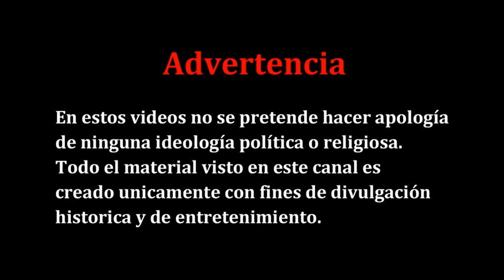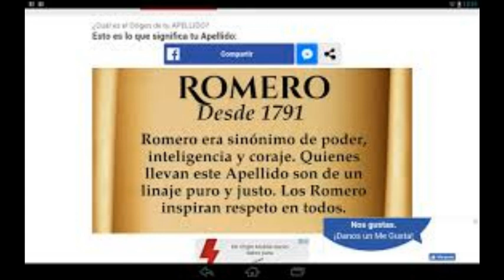INVICTUS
VIDEO DEDICADO A LA GENTE QUE SE SUPERA TODOS LOS DIAS